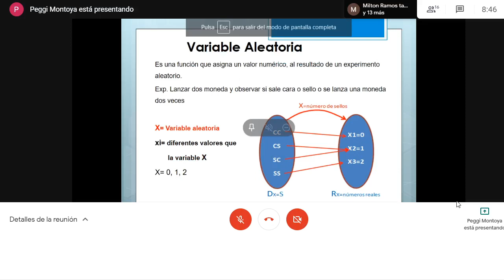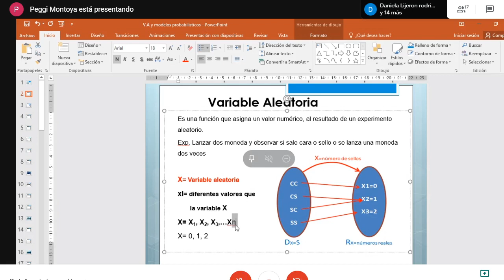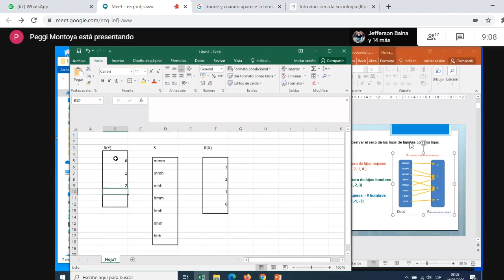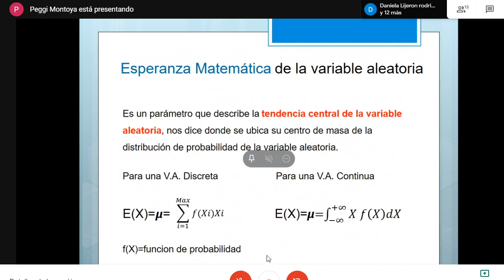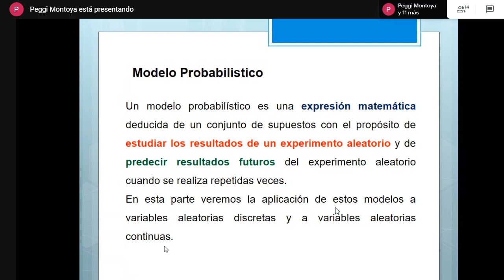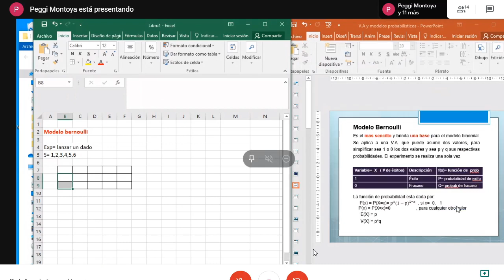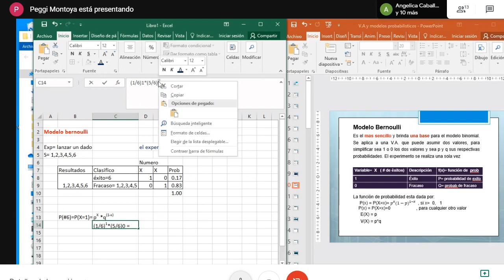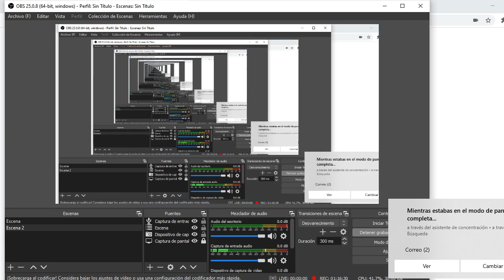2DA UNIDAD Variable aleatoria y probabilidad 14 de agosto 2020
les paso la clase de hoy amigos